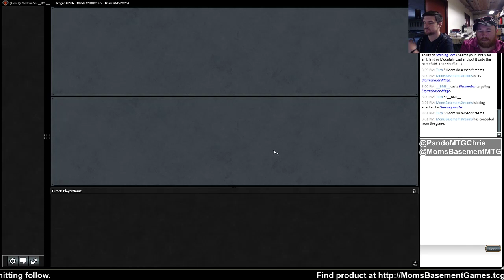Modern UR Wizards Comp League R1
Get stream reminders by hitting follow.